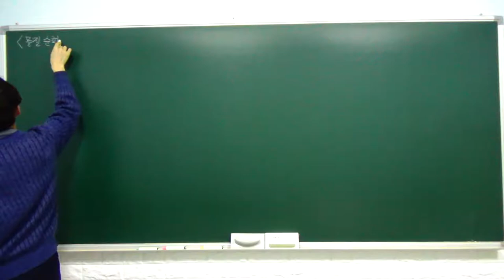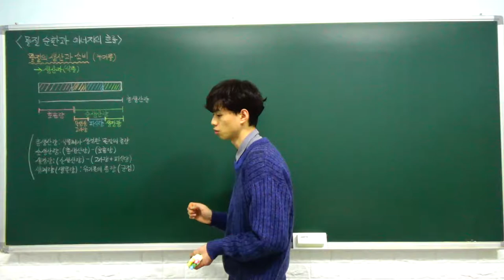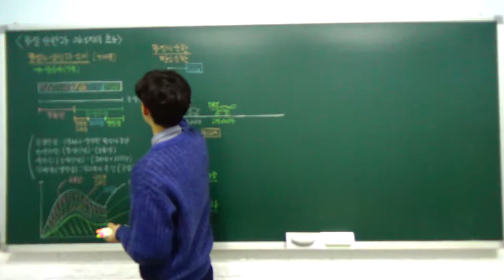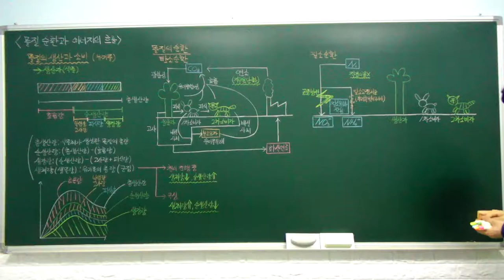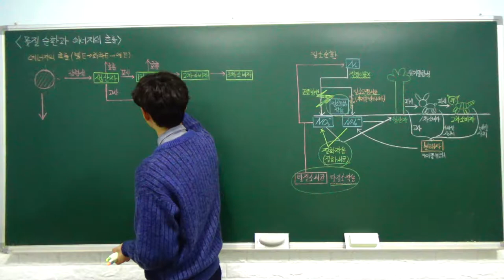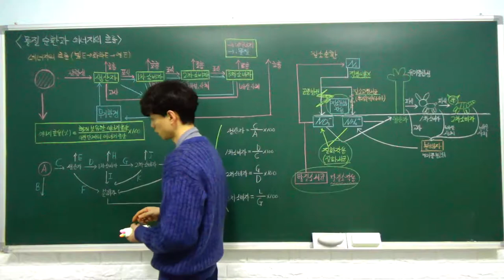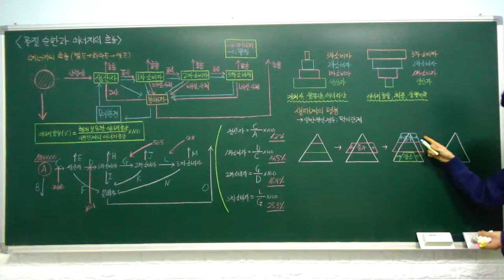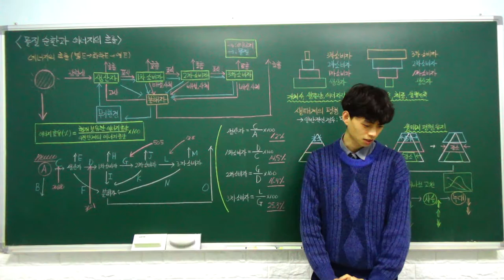생명과학1 특강- 18. 물질 순환과 에너지의 흐름 (물질의 생산과 소비, 물질의 순환, 에너지의) (B반)